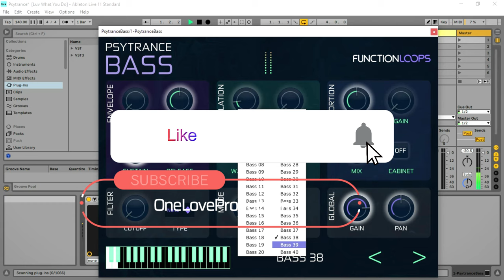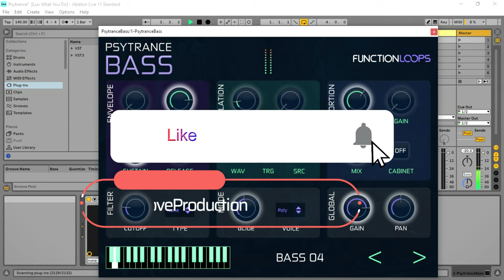Psytrance Bass - FREE Bass ROMpler VST/Plugin by Function Loops